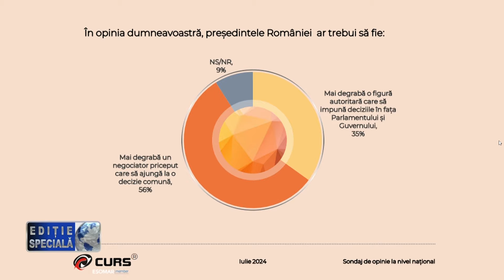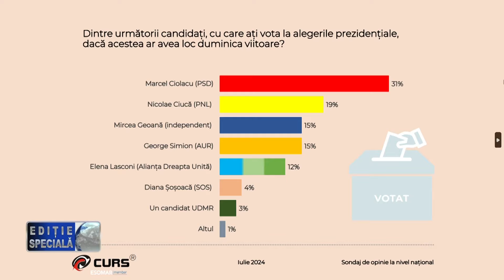Editie Speciala - Eugen Teodorovici, Diana Mardarovici, Lavrin Covaci - 29 Iulie 2024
Invitati: Sarmiza Andronic, Szabo Odon